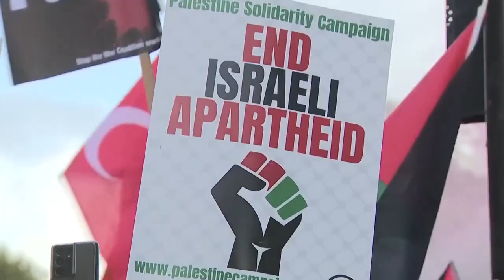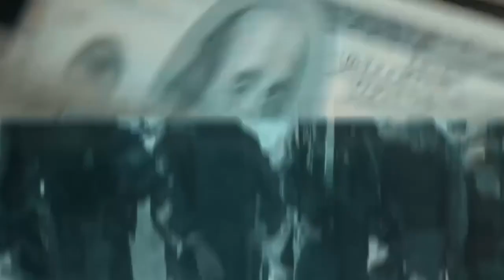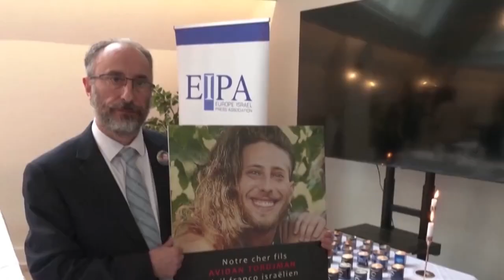kim John un Israel Kuma Daawan Doona Xasuuqa ay kuheyso Falastiin